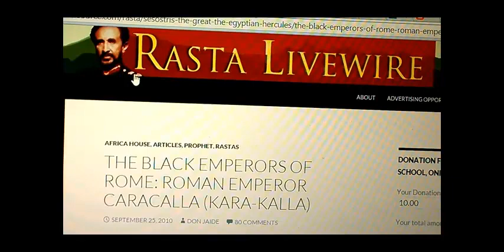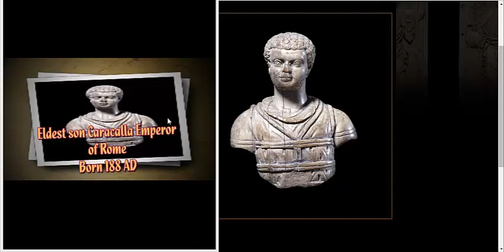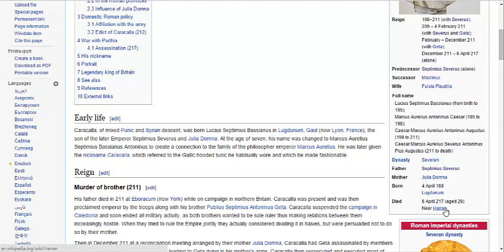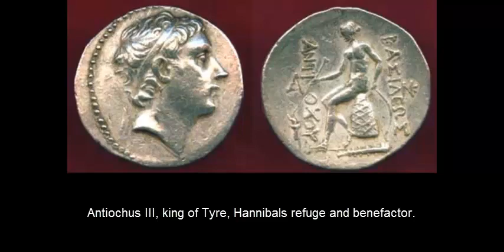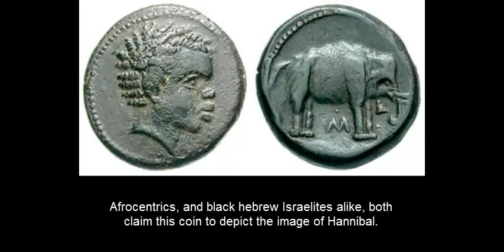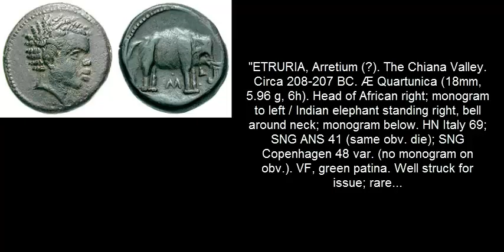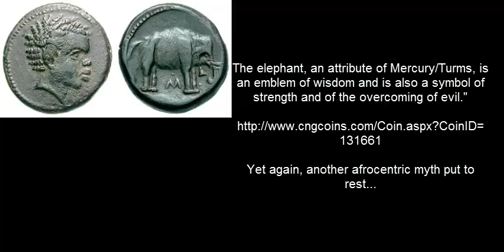Destryoing black Caracalla, Septimius, and Hannibal